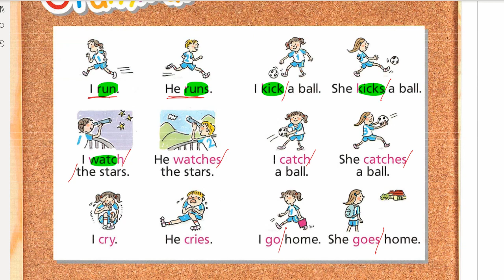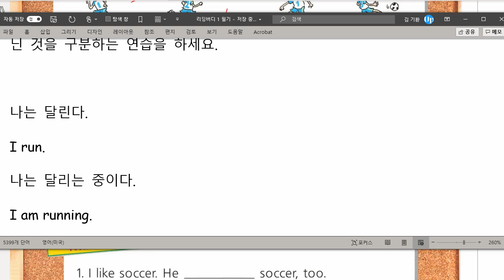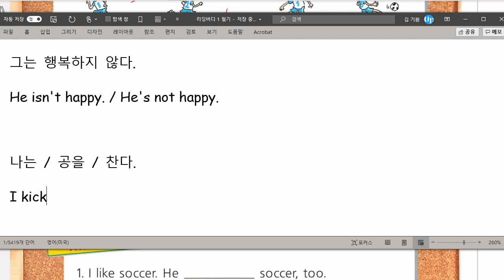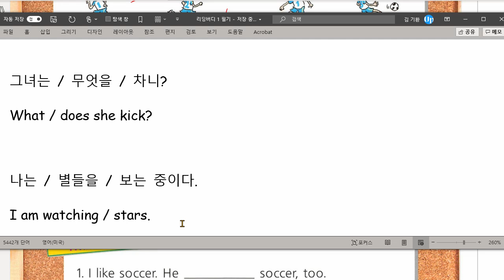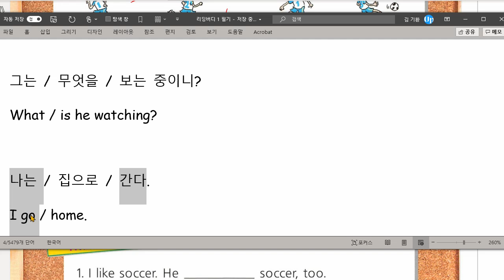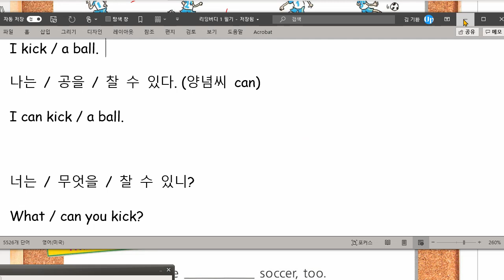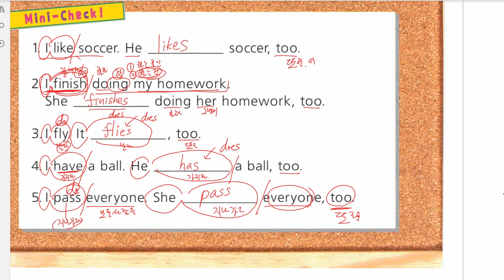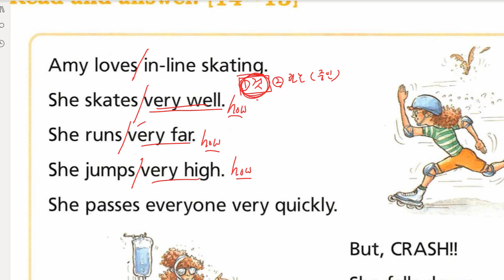리딩버디 1 Unit 6 Review 해설